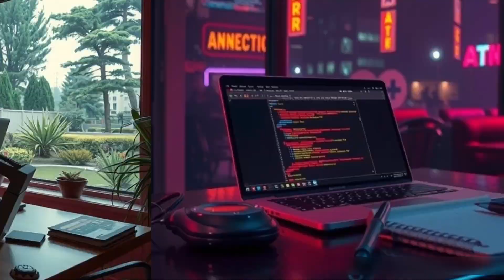किसान को गौतम बुध ने गरीब किसान को ऐसा सिख दी कि उसका जिंदगी बदल गाया